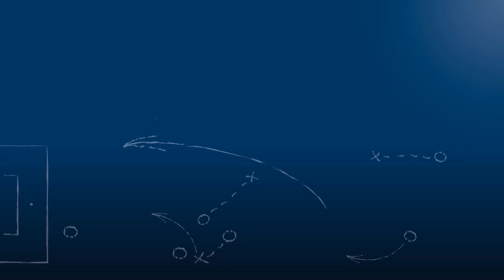Robin Müller - SV Spielberg - zum Spiel vs. TSG Backnang, im FuPa.tv-Interview am 18.8.2018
"Da müssen wir uns tatsächlich noch etwas strecken, damit wir hinkommen, wo wir hin wollen."

Robin Müller, neuer Kapitän des SV Spielberg, im FuPa.tv-Interview zur Begegnung SV Spielberg vs. TSG Backnang am 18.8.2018, dem 2. Spieltag der Oberliga Baden-Württemberg 2018/19.

Das Interview wird präsentiert von der Select GmbH.